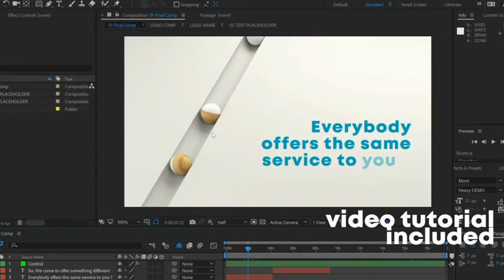Corporate Simple Logo Reveal 3D (After Effects template)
Easy to use (Drag & Drop)
Adobe After Effects CS 6 or Above